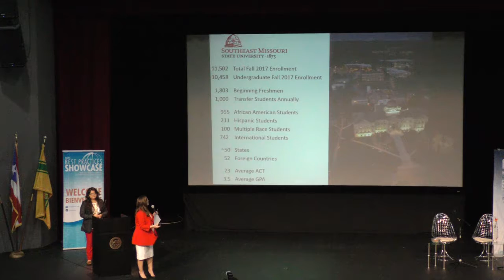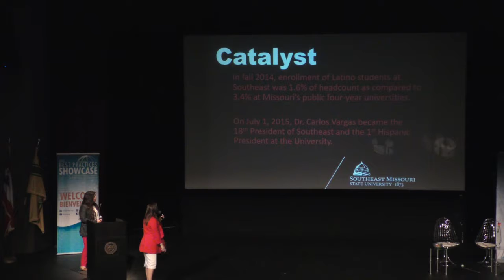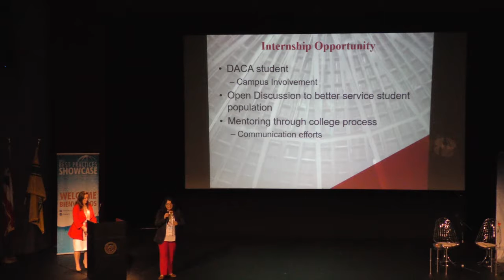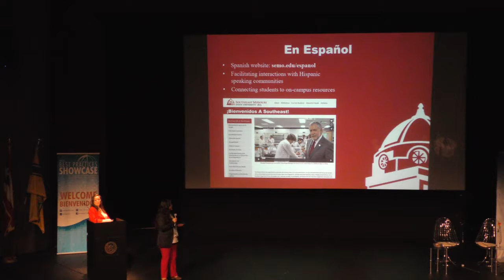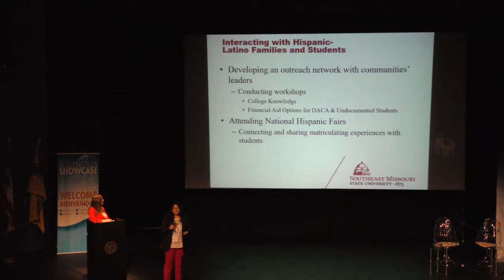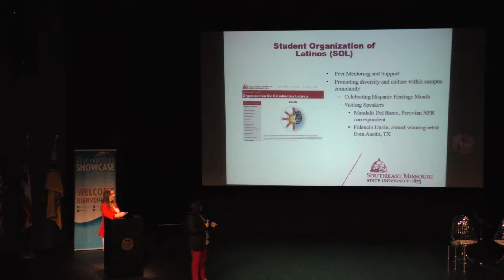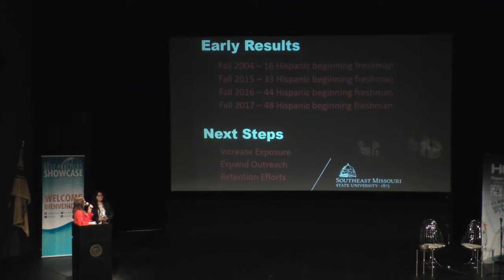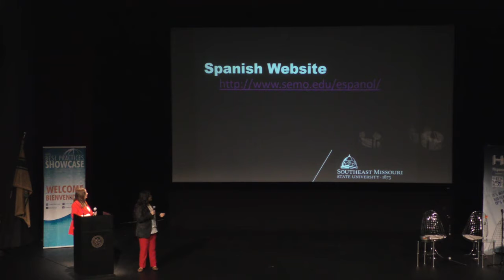DACA to Degree: Mentoring Undergraduate Students to Become Higher Education Professionals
Track: Access
Presenters: Lenell Hahn, and Dulce Maldonado-Muñoz, Southeast Missouri State University